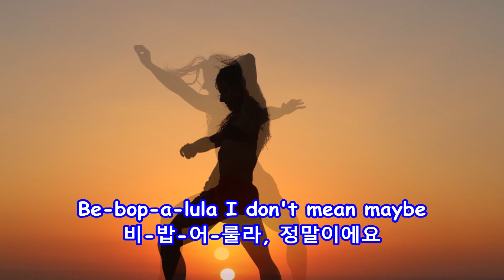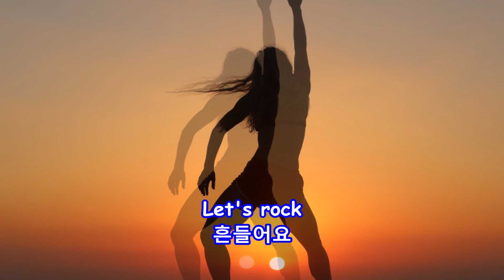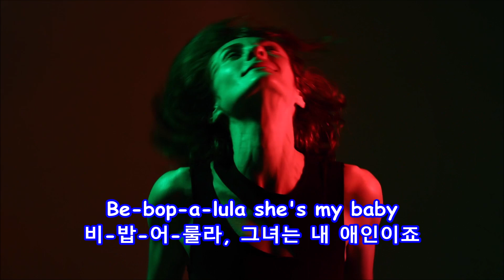Be Bop A Lula - Gene Vincent: with Lyrics(가사번역) || 비-밥-어-룰라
Be Bop A Lula
Gene Vincent